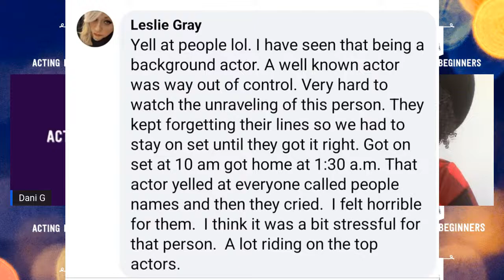What not to do while on set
Mandisa Johnson of Atlanta Film and TV, gives 5 tips of what not  to do while on set.